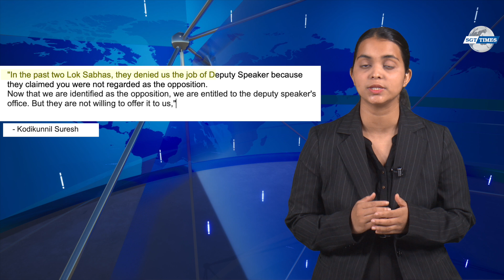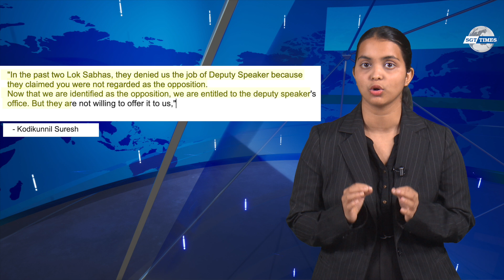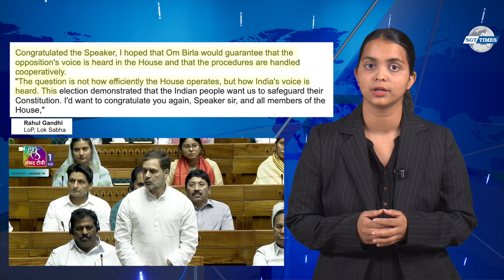Om Birla wins the first election for Lok Sabha Speaker's post in about five decades | Explainer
SGT Times is an initiative by the Faculty of Mass Communication and Media Technology at SGT University comprising a YouTube channel, a Podcast channel, and a Web portal. The YouTube channel provides educational videos, podcasts, and interviews with industry experts, and the Web portal publishes news and articles on media and communication trends. The initiative aims to keep audiences informed about the latest developments and trends in media and communication.

Join us now for a life-changing educational journey! Let us embrace knowledge, ignite innovation, and shape a better future together.

You may learn more about the changes and SGT University's Latest News and events by visiting the

SGT University is committed to academic excellence, innovation, and nurturing young talent. We offer a diverse range of programs across various disciplines, with highly qualified faculty dedicated to shaping the future leaders and innovators of tomorrow. Explore our state-of-the-art facilities and discover the diverse opportunities that await you as a part of our academic community.